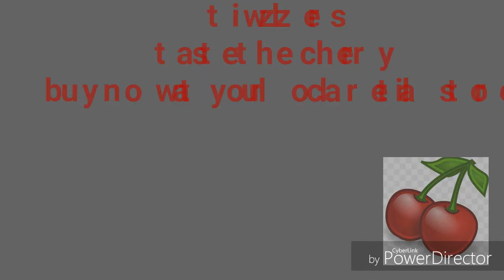Fairgo ad award - twislers 2017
2017 fair go ad award entery titirangi primary school